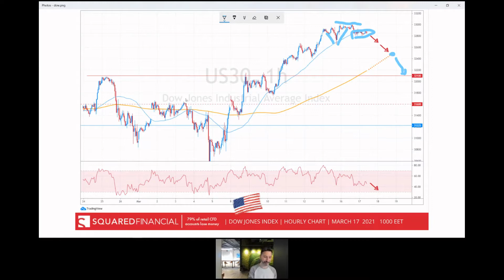Daily Market Update 17 March 2021 - Rony Nehme, SquaredFinancial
What is Moving Markets Today, 17th March 2021 by SquaredFinancial's Chief Market Analyst Rony Nehme.

SquaredFinancial is your Global Investment Gateway to a full range of financial products and services.  Our world-class customer support and FinTech will help you manage, grow or diversify your investments. Being an authorized and regulated firm, we are the ideal partner for individual and institutional investors.

At SquaredFinancial we combine financial market expertise with dedicated customer support and give you a flexible technology backed solution which works for first time traders to professional investors.

RISK WARNING: CFDs are complex instruments and come with a high risk of losing money rapidly due to leverage. 79% of our retail investor accounts lose money when trading CFDs. You should consider whether you understand how CFDs work and whether you can afford to take the high risk of losing your money.

SquaredFinancial is owned and operated by SquaredFinancial (CY) Limited, Cyprus. SquaredFinancial uses the domain

205, Arch. Makarios Avenue, Victory House, 5th Floor, 3030, Limassol, Cyprus